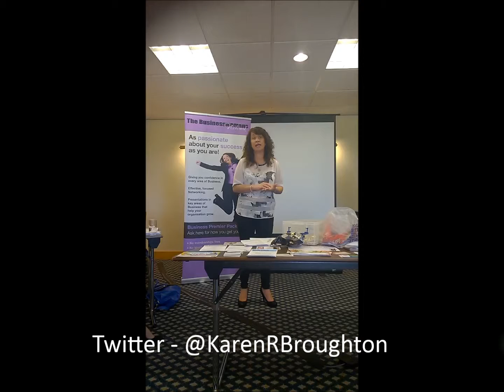Karen Broughton Evans Insurance Brokers speaks at The Business Womans Network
Each month business women from across our network speak at our events about their business, sharing ideas, advice and their knowledge. Get to know them before the next event here.